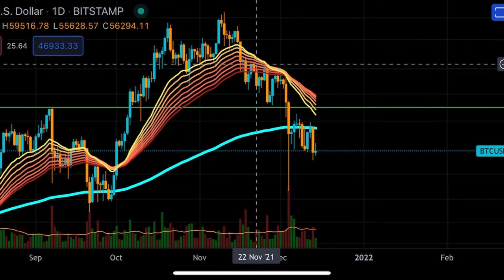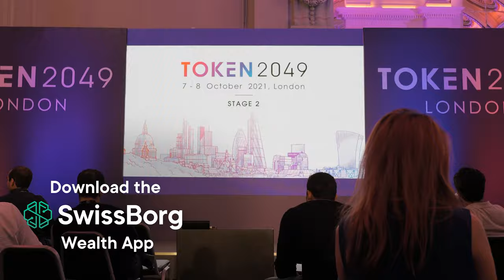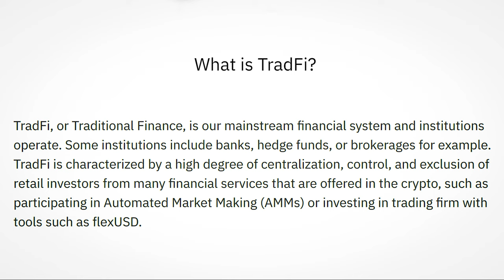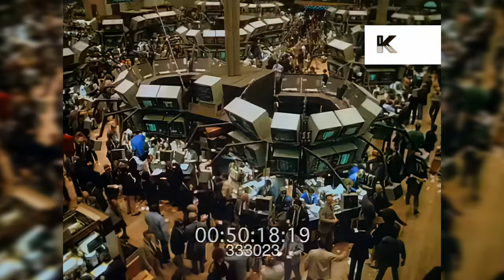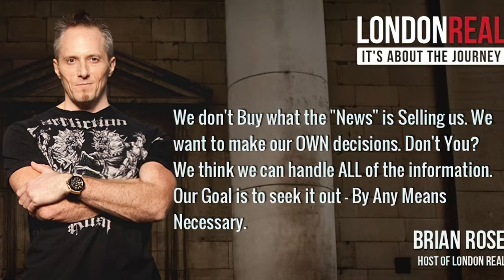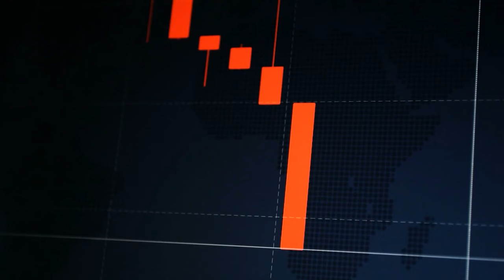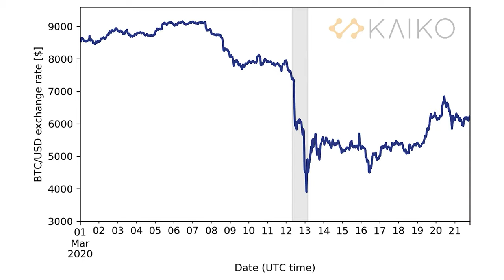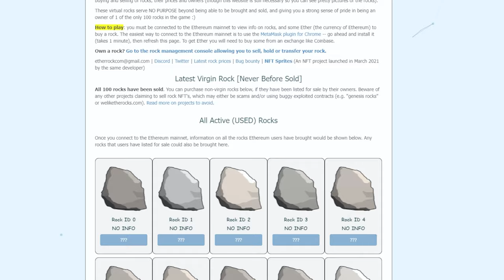London Real's Brian Rose On Decentralised Finance (DeFi) vs 'The Banks' | Crypto News | Cryptonites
We are happy to welcome the one and only London Real Host... Brian Rose, DeFi advocate and former traditional finance & Wallstreet banker.

In this interview, we jump into DeFi vs Traditional Finance & Banks and why crypto is changing the world of the everyday person while redistributing wealth in a more open, transparent, fair, and borderless way. Brian Rose is now spending all his time focusing on educating the masses with his DeFi Academy.

Highlights:
00:00 Intro
02:00 Last episode of 2021!
02:58 What is Tradfi?
04:04 2011 was the turning point
04:29 Max Keiser and Stacey Herbert
05:46 The crashing of Crypto markets
07:58 What is Bitcoin to you
09:15 Bitcoin could save humanity
11:48 NFT's
12:34 ETH rocks
12:56 NFT's need to have more value for your fans
15:29 Freedom rights
15:47 Question of the week
18:45 Tokenising myself
20:08 The gaming industry
25:19 Brian's defi course